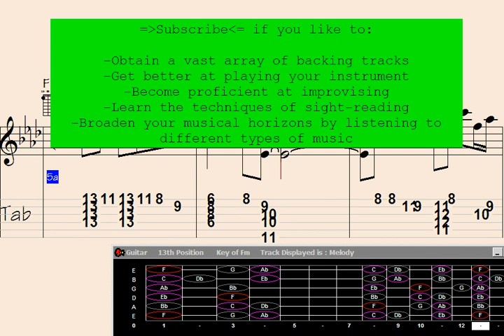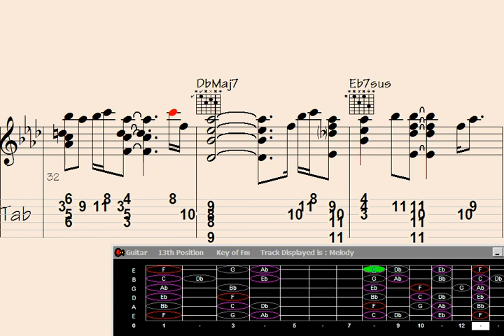🎺Softly Unveiling the Magic: Guitar Chord Melody of 'The Thrill of the Bluebird'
The Thrill of the Bluebird | Become a member to stay updated on the latest video releases

"Discover the enchanting world of 'The Thrill of the Bluebird' with this mesmerizing guitar chord melody rendition. Immerse yourself in the delicate and captivating sounds as each note softly unveils the magic within. Let the soothing melodies transport you to a realm of serenity and wonder. Experience the artistry of this captivating composition as the guitar weaves a tapestry of emotions through its intricate chord progressions and intricate melodic lines. Dive into the depths of musical expression and allow yourself to be swept away by the beauty of this captivating performance."